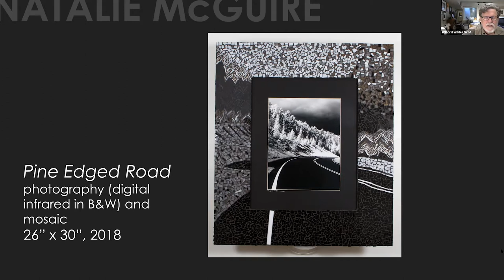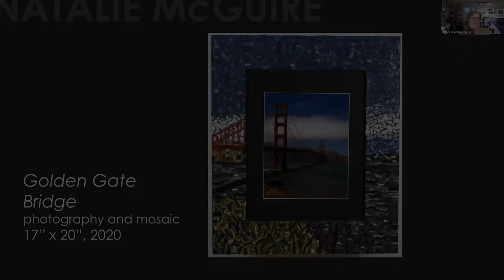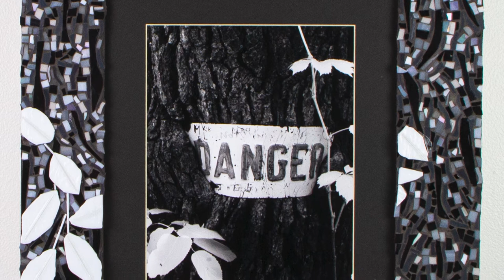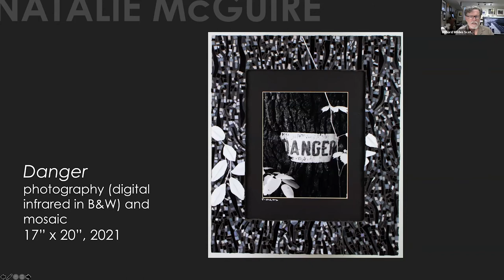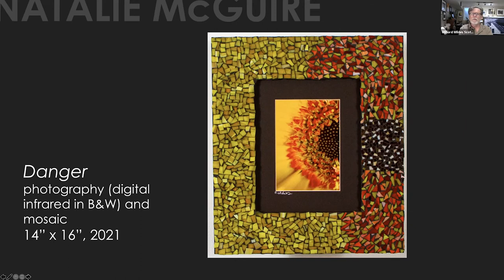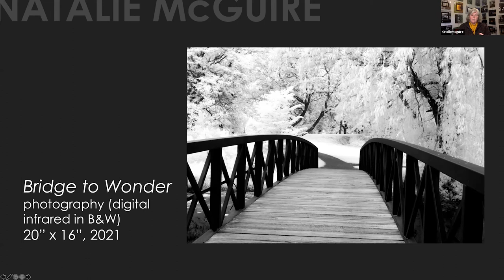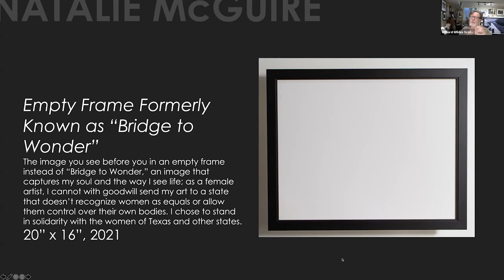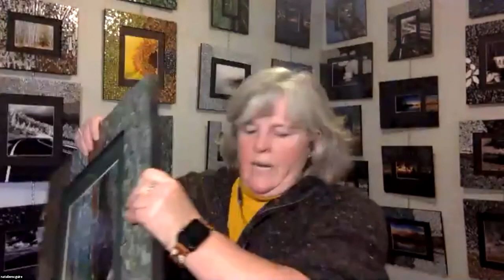Wil Talk with Artists #34 - Natalie McGuire, mosaicist and photographer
This digital discussion is with MFA Member and artist Natalie McGuire.
McGuire combines two very different art forms to create new ways of experiencing places and ideas. By using her "Photozaics" she's able to tell a different kind of story than just one medium alone can.

Chapters
0:00 Introduction to Wil Talks
1:21 Introducing Natalie McGuire
2:12 McGuire’s Family art History/artistic family
4:53 Ansel Adams & Bob Ross
6:31 Studio space - How does McGuire create her photographs?
11:35 First Slide
21:44 Second Slide
26:13 Third Slide
28:29 Fourth Slide
32:40 Fifth Slide
36:28 Sixth Slide
42:26 Q and A
47:25 Final Comments